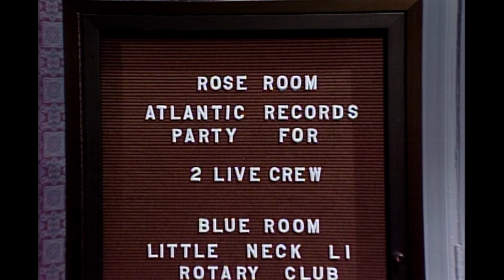2 Live Crew Party - Saturday Night Live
Luther Campbell gets some friendly advice.  Aired 09/29/90